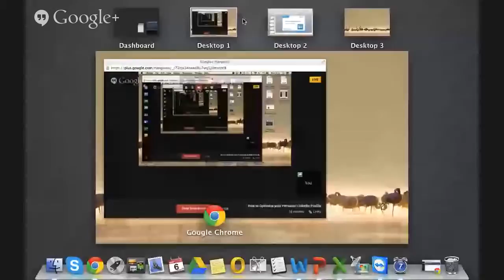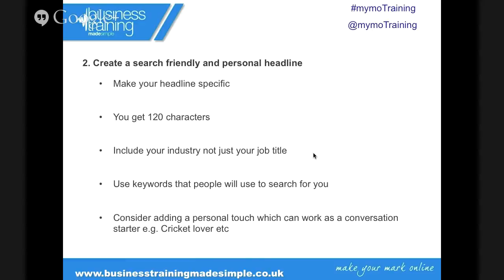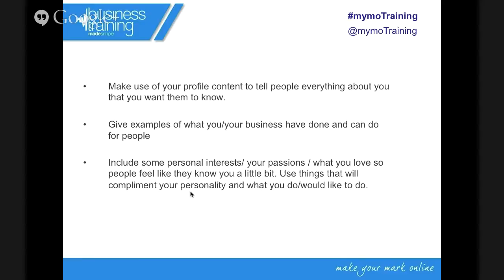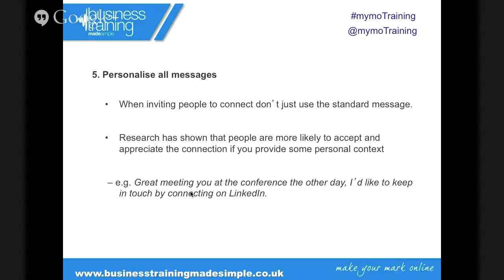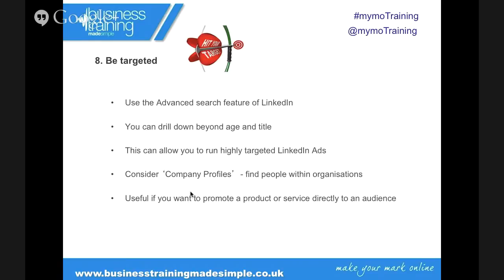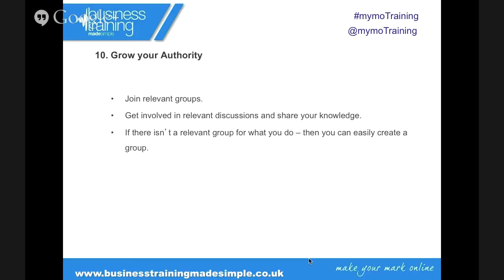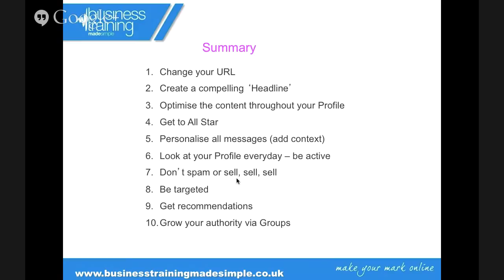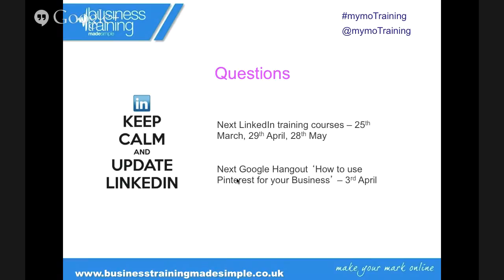Tips to Optimise your Personal LinkedIn Profile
Business Training Made Simple part of the Made Simple Group is a London based training company delivering Certificated and CPD approved training across two streams:Social Media and Search Marketing